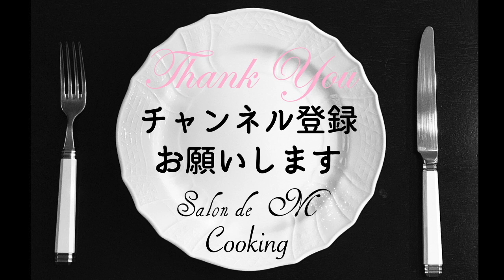鶏むね肉ピザ風焼き 低糖質 ピザ生地なし【簡単レシピ】【ダイエットメニュー】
ピザ生地の代わりに鶏むね肉を使ってピザ風に焼きました。
糖質制限ののダイエットメニュー、ピザ生地なしのピザです。
みんな大好きなピザの味はお子様から大人まで喜んで頂けると思います。
ピザ生地を作るより簡単なレシピです。

鶏むね肉のピザ風焼き　糖質制限【簡単レシピ】【ダイエットメニュー】
00:16　レシピ表示

サラダチキンは炊飯器で作る簡単レシピです。
味付けも２種類、プレーン＆ハーブレモンをご紹介していますので、ご覧ください。
＊２種類のサラダチキン・炊飯器の作り方